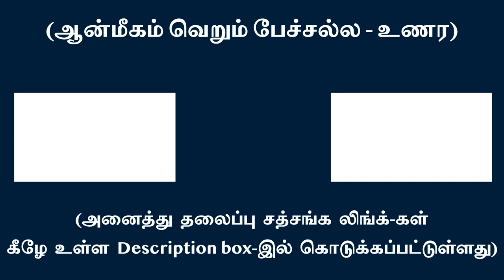ஆன்ம சாதகத்திற்கு நேர்வழி இருக்க பிற வழிகள் எதற்கு? | சுவாமி அருணாசல ரமணன்